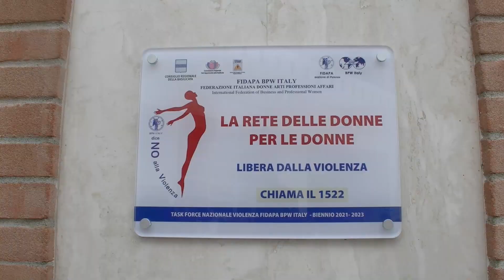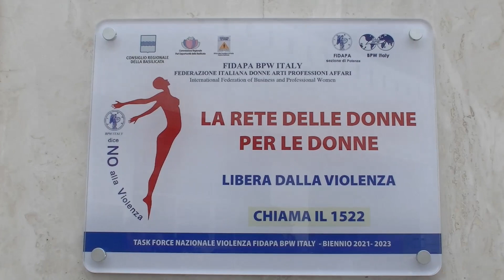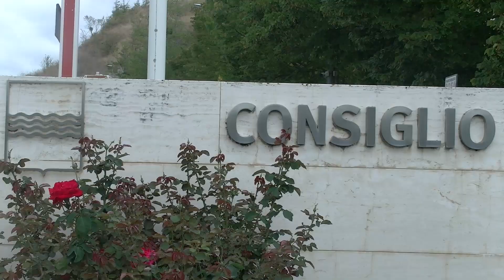Contro la violenza sulle donne, Fidapa dona una targa al Consiglio regionale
L’iniziativa è stata promossa dalla Presidenza del Consiglio dei Ministri – Dipartimento per le Pari Opportunità per le vittime di violenza e stalking